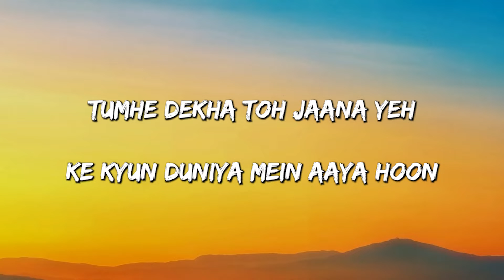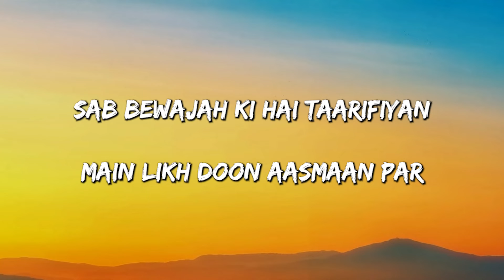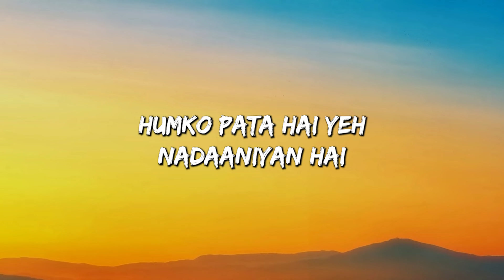Hua Hain Aaj Pehli Baar | SANAM RE | Pulkit Samrat, Urvashi Rautela | Divya Khosla Kumar ( Lyrics )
Lyrics
Hua hain aaj pehli baar

Jo aise muskuraya hoon
Tumhe dekha toh jaana ye
Ke kyun duniya mein
aaya hoon

aaya hoon

Ye jaan lekar ke jaa meri
Tumhe jeene main aaya hoon
Main tumse ishq karne ki
Ijaazat rabb se laaya hoon

aaaaaaa..
Oooooo..
nananana..

Zameen se aasmaan tak

Hum dhoondh aaye jahan saara
Bana paaya nahi ab tak
Khuda tumse koi pyaara

Baaton mein teri hain
Badmashiyan
Sab bewajah ki hain
Tarifiyaan

Main likh doon aasmaan par ye
Ke padh lega jahan saara
Hua na hoga ab koi
Yahan hum do sa dobara

Main duniya bhar ki taarifein
Tere sajde mein laaya hoon
[rabb se laaya hoon]